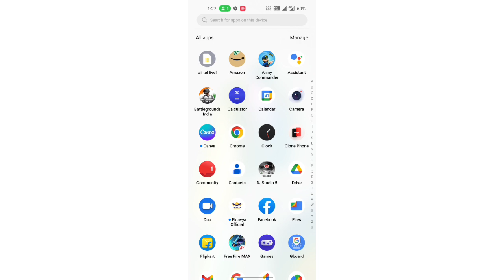App setting Auto App Louncher ke ko check kaise kare OnePlus N20 5G, App setting OnePlus N20 5G